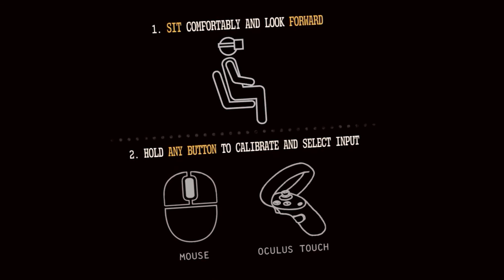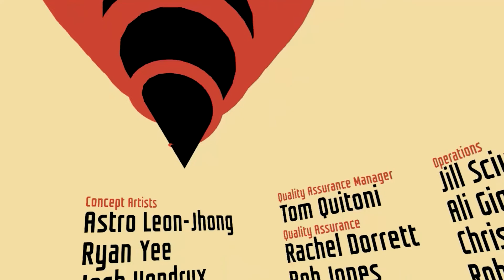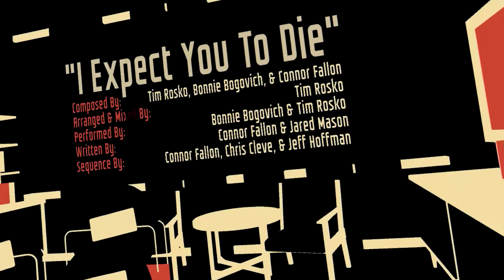I Expect You to Die part 1 Car problems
Who knew that you would ever have car problems in the thousand mile high club.